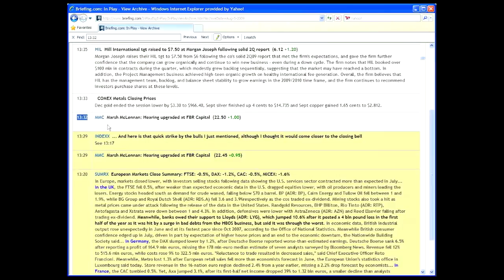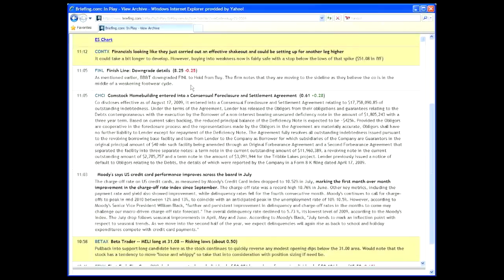Broker Research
Briefing.com's in-depth video examples on how to use Briefing's In Play for broker research.